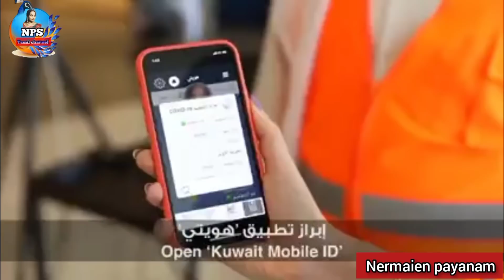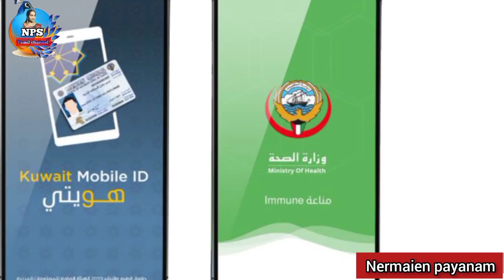kuwait local tamil news|| NPS tamil channel||kuwait breaking news